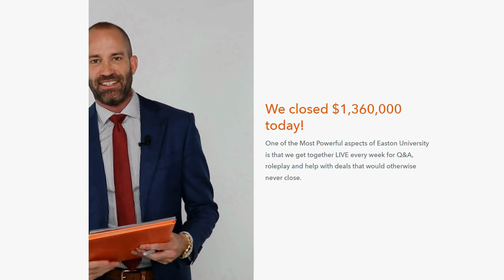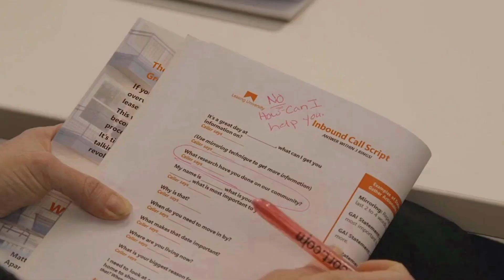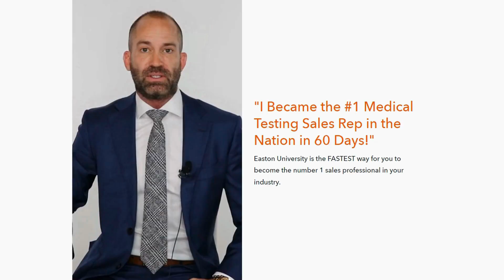Online Sales Training for Risk Management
Online Sales Training for Risk Management. Looking for the best Online Sales Training for Risk Management? Easton University’s Online Sales Training for Risk Management will get you results. Our Online Sales Training for Risk Management is simple, effective and can be accessed anywhere on any device. Easton University offers Online Sales Training for Risk Management in both on-demand video and LIVE sales coaching sessions.
Skip the guesswork, trial-and-error, and never-ending cycle of trying to figure everything out yourself. And instead, grow your sales with Online Sales Training for Risk Management that features a proven step-by-step system for closing the deal.  (not hopes and prayers).

Where to get Online Sales Training for Risk Management
Who has the best Online Sales Training for Risk Management
How can I get Online Sales Training for Risk Management